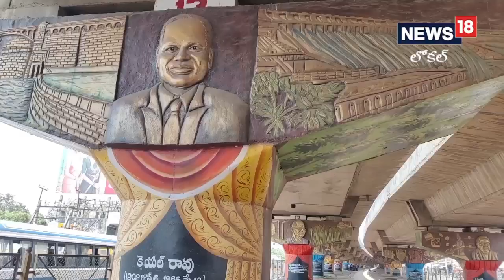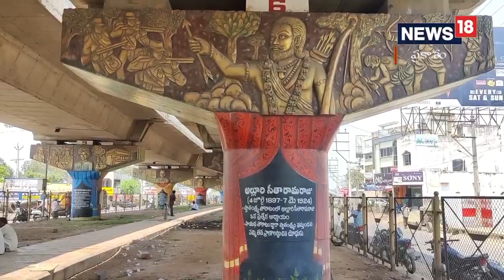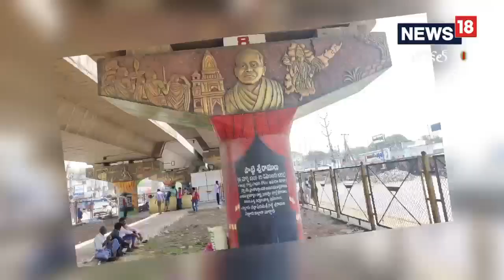అసాంఘిక కార్యకలాపాలకు ఈ చిత్రాలతో అడ్డుకట్ట..!